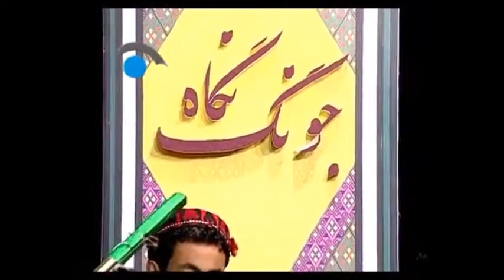HAZARAG DAMBORA :) 2016